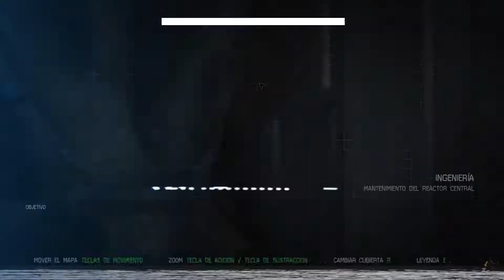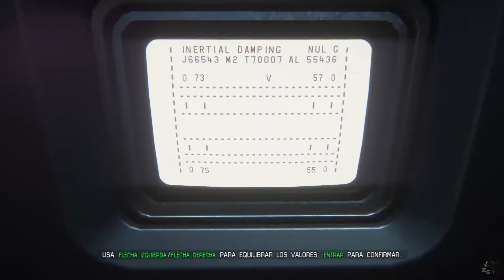Alien Isolation | Cap. 15 "El nido" | Español | Sin comentarios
¡APOYA AL CANAL UTILIZANDO EL SIGUIENTE ENLACE EN TUS COMPRAS!

Gameplay en español y sin comentarios de Alien Isolarion, juego desarrollado por Creative Assembly y distribuido por SEGA.

El juego nos pone en la piel de Amanda Ripley, la hija de Ellen Ripley, que busca a su madre tras lo ocurrido en la película "Alien, el octavo pasajero".

Se trata de un juego con una gran ambientación que genera una atmósfera de terror que sin duda agradará a los fans de la saga Alien.

¡Un saludo y a disfrutar!